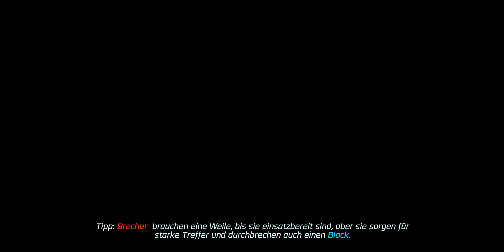Sky Avenges Commander Cruger| Power Rangers legacy wars